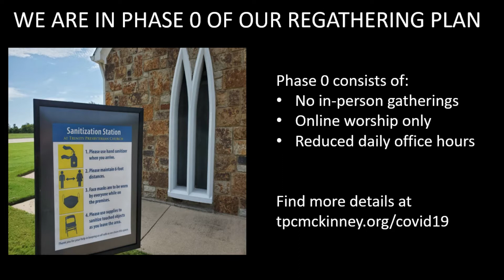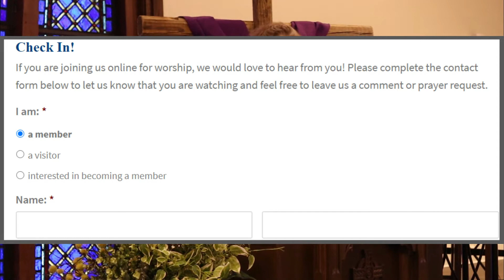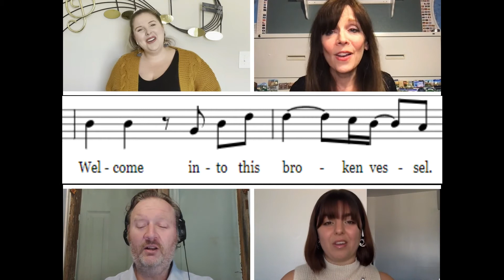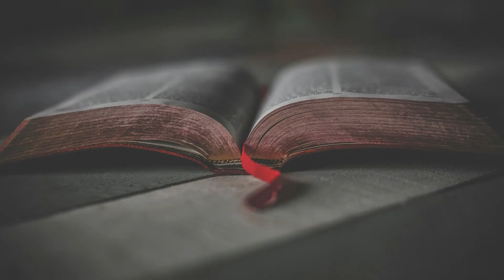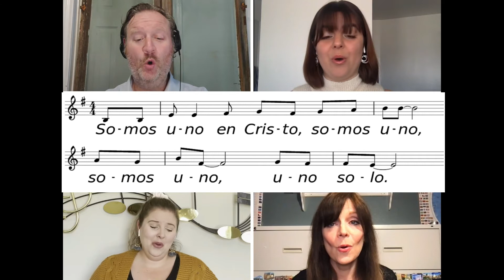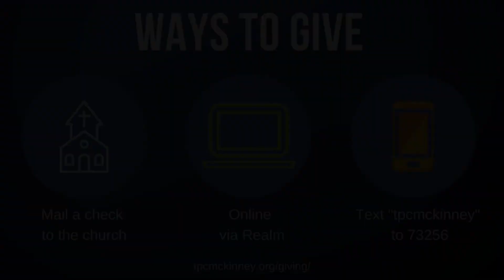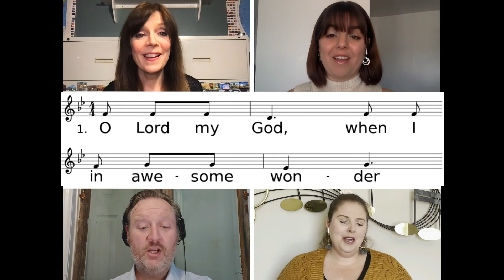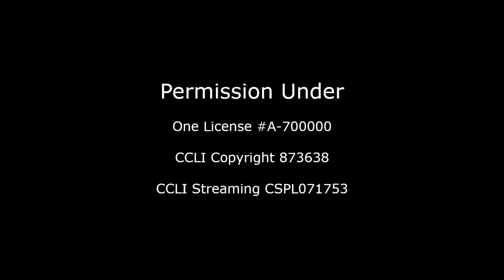Sunday Worship March 7, 2021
Join us for online worship this Sunday at 11am as we continue our Year of One theme with "One God." Woody invites us to think about what we are against. What is your passion? What is God against? Our text comes from John 2:13-22 where Jesus throws the money changers out of the House of God and creates a new way to have a relationship with God.